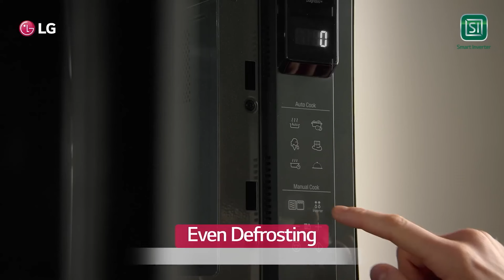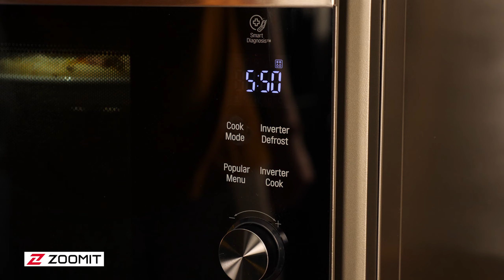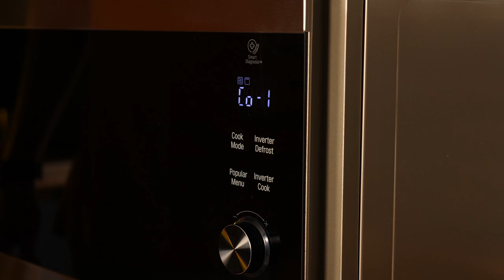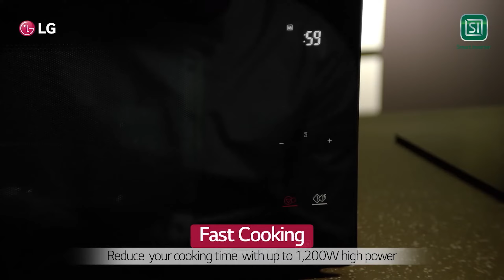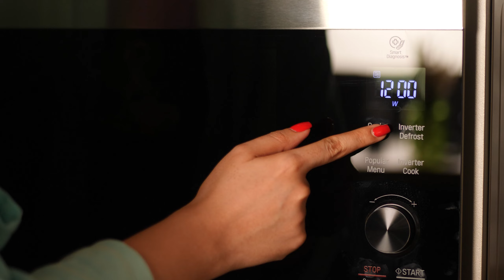پیتزا پختیم! مایکروویو همه کاره ال‌جی در آشپزخانه زومیت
مایکروویو نئوشف الجی با اسم کامل MH8265CIS  یکی از پرفروش‌ترین و محبوب ترین مایکروویوهای بازاره. با اینکه ابعاد کلی دستگاه کوچک‌تر از گذشته‌اس؛ اما گنجایش بیشتری داره، مدلی که به آشپزخونه زومیت رسیده  ۴۲ لیتریه و برای یک خونواده ۳ تا ۵ نفری انتخاب مناسبیه. این مایکروویو قیمت خیلی بالایی هم نداره و احتمالا شما ازش خوشتون بیاد. برای اینکه با این محصول بیشتر آشنا بشید تا انتهای ویدیو همراه ما باشید.

inaudio - OddVision, Infraction- So Excited